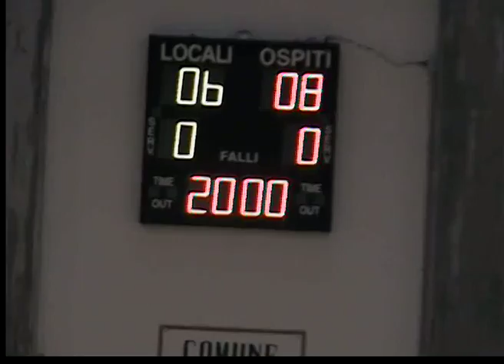Malegno - Meeting : 2 - 0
Spezzoni della partita svoltasi il 13/6/2012 tra le squadre Malegno e Meeting, terminata 2 set a 0 per il Malegno.